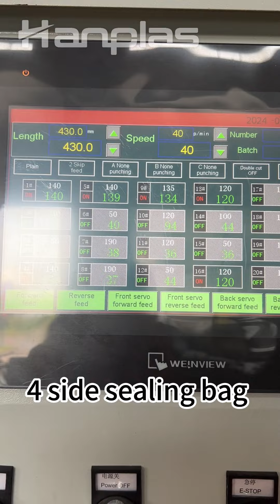HP-2TZP-H 4 side sealing bag making machine